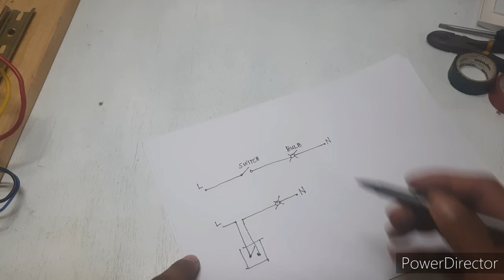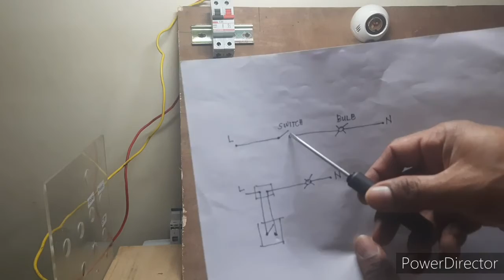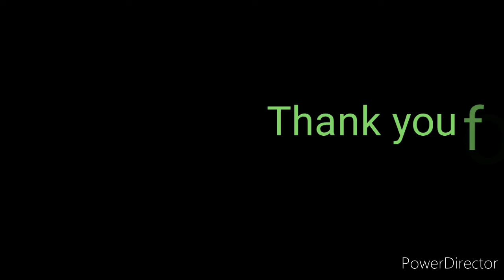1 Switch with 1 Light v13| J5 expat&life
Please watch my video about Basic Tutorial/1 Switch with 1 Light of my Youtube Channel| J5 expat&life .thank you